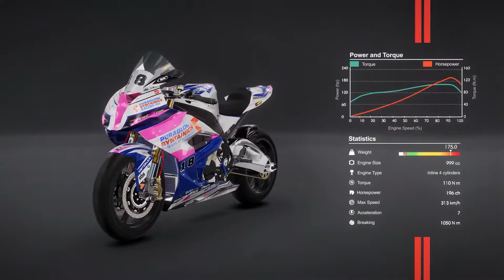TT Isle of Man – Ride on the Edge 2 - Gameplay Video #1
Toutes les informations sur TT Isle of Man – Ride on the Edge 2 sont disponibles sur PlayFrance